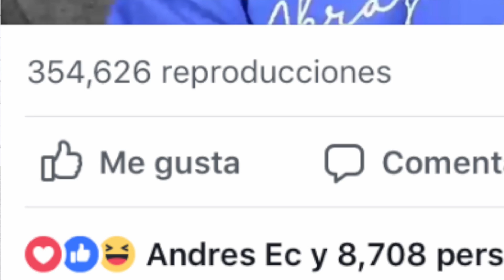Te PICO porque TE AMO